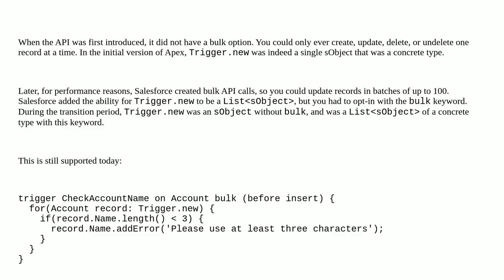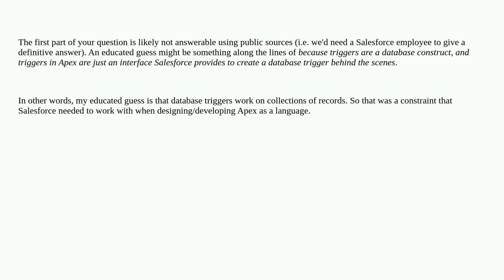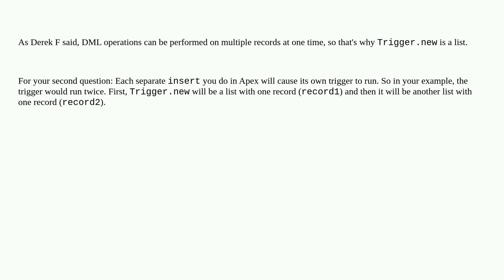Salesforce: Why Trigger.new is a list and not a sObject?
Why Trigger.new is a list and not a sObject?

A special thanks goes out to the awesome community

  trigger apex